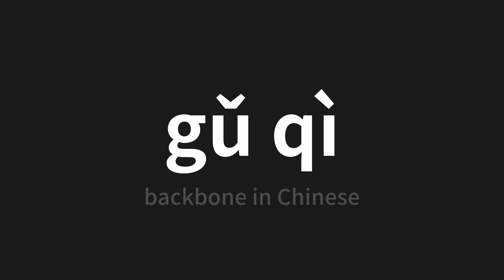How to pronounce gǔ qì | 骨气 (backbone in Chinese)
Master the Pronunciation of 'gǔ qì | 骨气' - which means : backbone in Chinese 📝 with @PerfectPronunciationChinese 🎓🗣️ - [Your Guide to Chinese]

Learn to pronounce 'gǔ qì' perfectly in Chinese with our easy and engaging tutorial by @PerfectPronunciationChinese! 📖📽️ In this comprehensive video, we provide you with native speaker examples 🗣️👂 and phonetic breakdowns 🎵 to ensure you get the pronunciation just right.